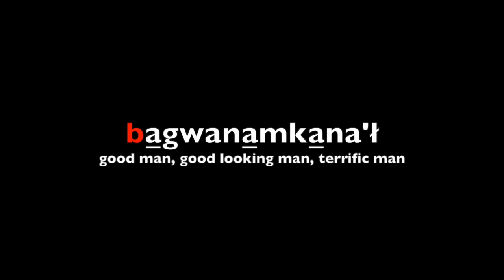Lets learn how to pronounce the letter B in Kwak̓wala 2020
Make sure to pronounce syllable by syllable, then say the word normal, after a couple practices. This helps with proper pronunciation.